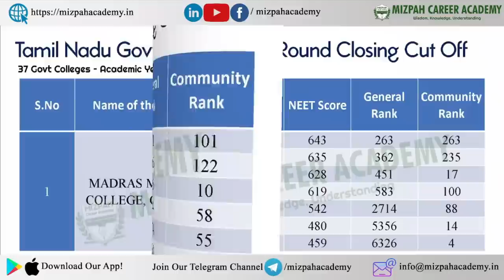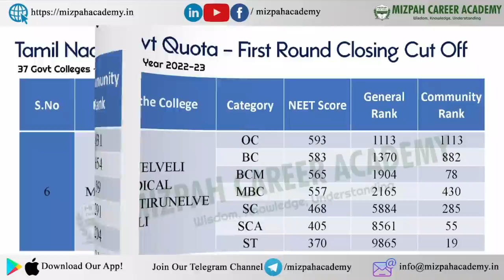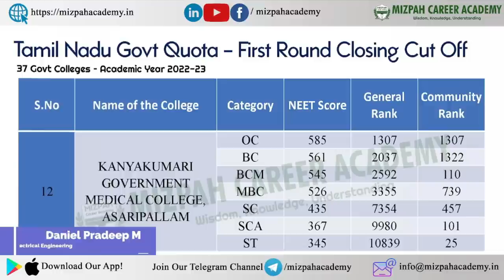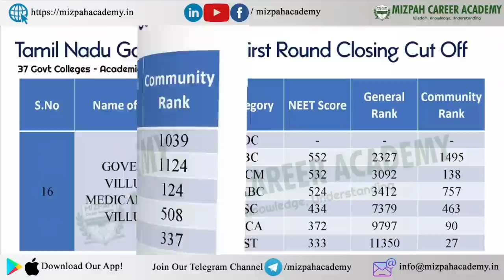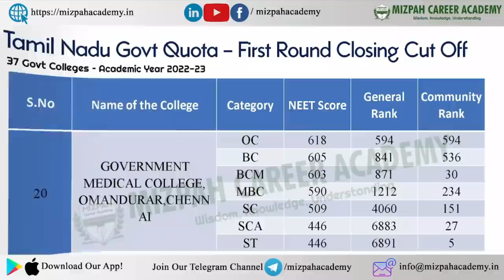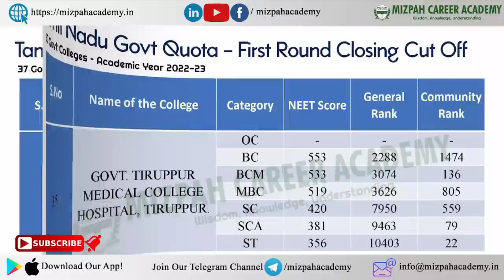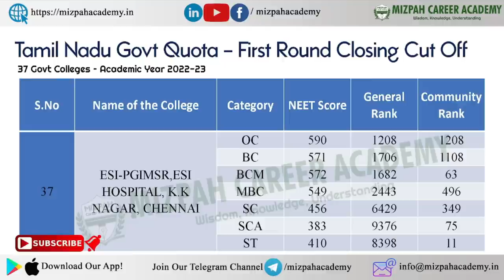37 Govt Medical Colleges First Round Closing Cut Off Marks 2022 - Tamil Nadu MBBS Counseling 2023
Tamil Nadu First Round Govt Quota Closing Cut off marks with Community Rank - 37 Govt Colleges
37 Government Medical Colleges First round Cut Off 2022 - Safe Rank for Govt Medical Colleges

Tamilnadu Govt medical colleges first round cut off 2022
ESIC Chennai First round cut off 2022
ESI Coimbatore Medical College First round cut off 2022
ESI Coimbatore Medical College All India Quota Previous Year Cut Off 2022
Madras Medical College First round cut off 2022
Stanley Medical College First round cut off 2022
Kilpauk Medical College first round Cut Off 2022
Coimbatore Govt Medical College First round cut off 2022
Most Expected NEET 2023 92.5% Cut Off Marks for Govt & Private Colleges in Tamil Nadu

Tamil Nadu Private Medical Colleges Fee Structure Revealed - மருத்துவம் படிக்க இவ்வளவு செலவு ஆகுமா?

Tamil Nadu Medical Colleges Fee Structure 2023 - Self Financing Fees Structure

Tamilnadu Medical Selection 2023 - Tamilnadu MBBS BDS Counseling 2023 Latest Updates
Free Guidance for NEET 2023Medical Counseling - Mizpah Career Academy Coimbatore

At Mizpah Career Academy, we provide coaching for NEET, JEE, CUET, and GATE examinations. Mizpah Career Academy is located in Ganapathy, Coimbatore. We have both offline and online classes for NEET and JEE 2024. Admissions are open for 1 year and 2 years for regular weekday and weekend courses. Only one batch is remaining so very Limited Seas are available.
For Admissions
Daniel Pradeep
Private Medical Colleges Management Quota Cut Off 2021 - Safe Marks - TN Medical Selection 2022

I am Daniel Pradeep who is a Research Scholar and I do have more than 10 years of experience in Engineering Teaching. Choosing the right career after your higher secondary is the most important decision that you will make! Daniel Hub Academy will help you to choose the best career by giving a piece of detailed information about the various best courses available in your region and worldwide! We are helping the students who are willing to become doctors by sharing vital guidance and information. Weather it is MBBS or BDS or any Paramedical Course, we have the information that you need! This channel is created to guide students to make a clear decision on their career by providing career guidance in tamil and also to make the young people to understand the engineering concepts in Tamil. Let's Hope for the Best!

கற்பித்து கல் !
மகிழ்வித்து மகிழ் !!